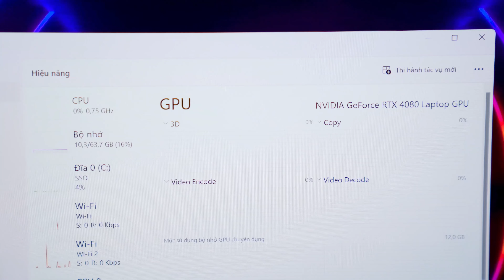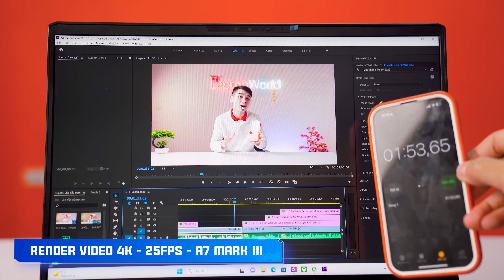[GIẢM SỐC] MSI Raider GE78 HX 13VH (2023) i9 13950HX, RTX 4080 - Giảm gần 20 triệu... | LaptopWorld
❌ Mã Review: MSI Raider GE78 HX 13VH 076VN
❌ Thông số kỹ thuật: (Core™ i9-13950HX | 64GB | 4TB | RTX 4080 | 17.0inch QHD+, 240Hz | Win 11 | Đen)
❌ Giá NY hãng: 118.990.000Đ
❌ Giá sale tại Laptopworld: 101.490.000Đ
❌ Bảo hành: 24 Tháng chính hãng MSI Việt Nam